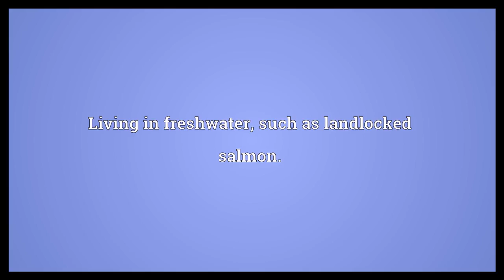Landlocked Meaning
Video shows what landlocked means. Surrounded by land (having no borders with the sea).. Living in freshwater, such as landlocked salmon..  Landlocked Meaning. How to pronounce, definition audio dictionary. How to say landlocked. Powered by MaryTTS, Wiktionary